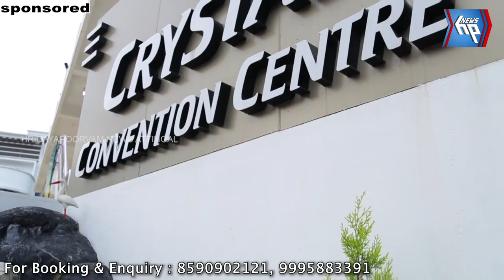വർക്കല നഗരസഭയിലെ ബി.ജെ.പി. സ്ഥാനാർത്ഥികൾ